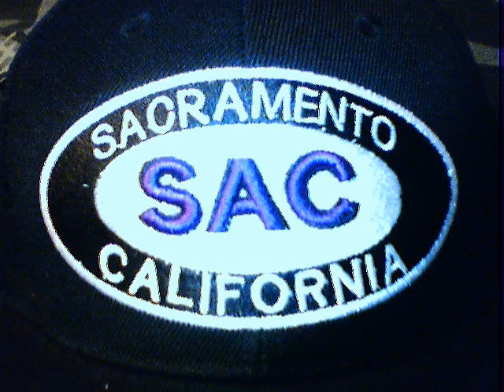FUNK 2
Funk